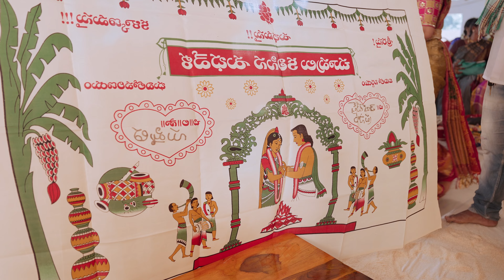Sushmitha X Venkatesh Wedding Promo | 4K Trailer | 62 Memories Photography